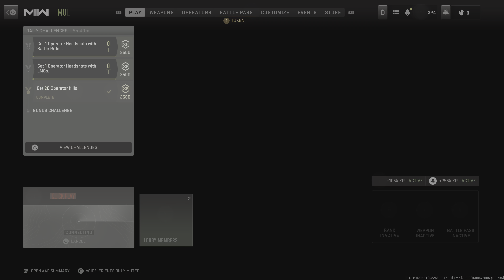Comicbook Wednesday Episode 38